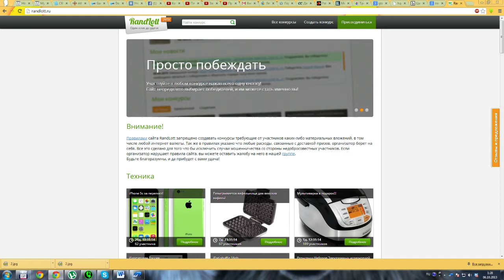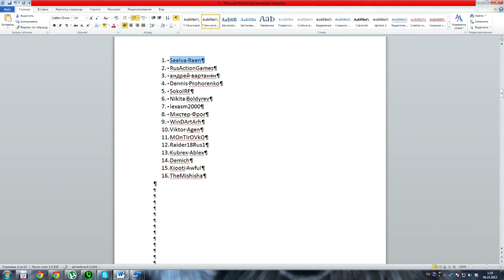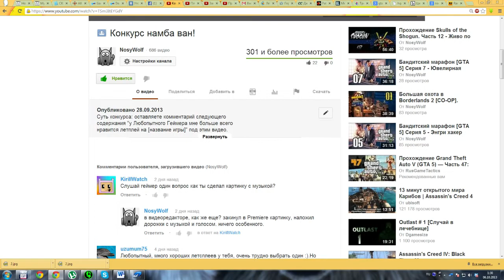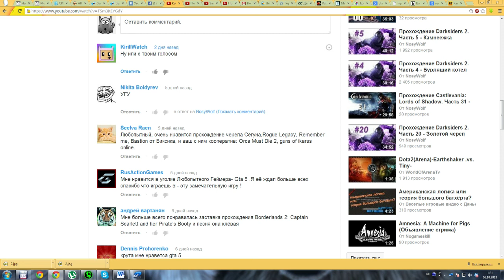Конкурс намба ван - We have a WINNER!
Итоги первого конкурса. Мои поздравления победителю!